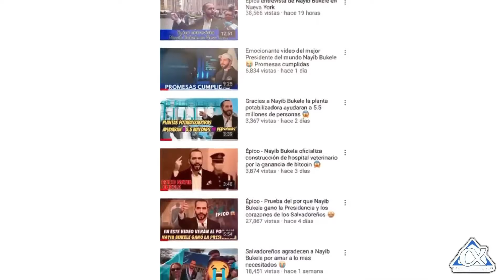Bukele no lo puede creer lo que acaba de decir LA ROSALIA de El Salvador😱 Es bueno o malo?